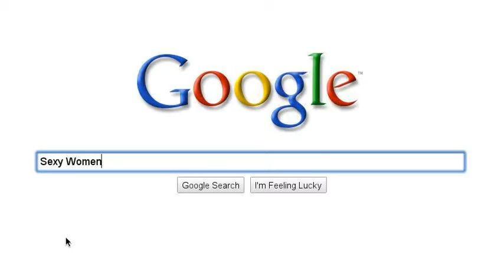God is always watching (Google knows that)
God is always watching so you'd better not 'you-know-what'. If you do, you'll burn in hell! BURN IN HELL!